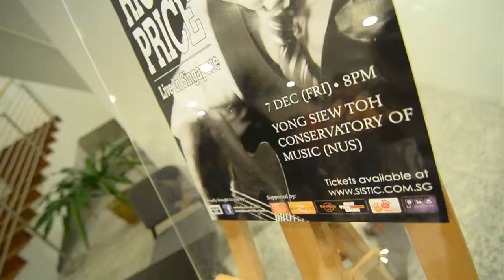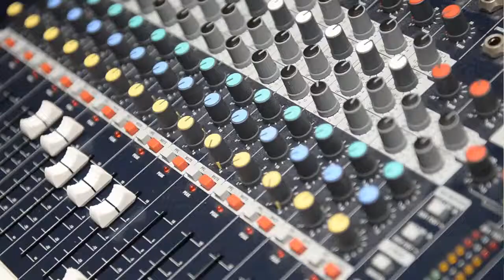An Exclusive Acoustic Evening with RICK PRICE - live in SG @ YSTCM (NUS), 7th Dec 2012